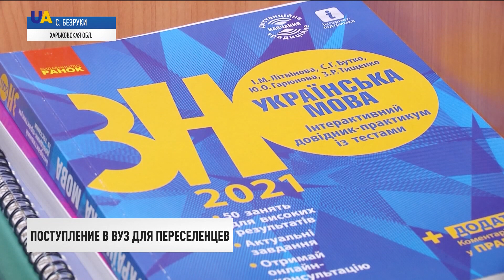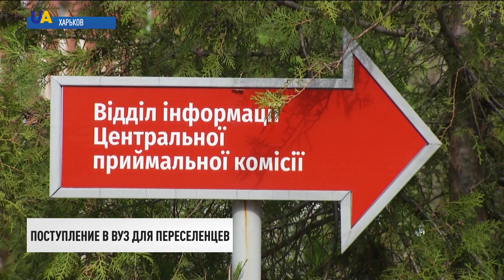Украина вышла из третьей волны COVID-19 | День 07.05.21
00:00 Смотрите в этом выпуске:
00:10 Украина вышла из третьей волны пандемии коронавируса.
01:04 Вакцинация и карантинные ограничения – это самые действенные методы защиты от распространения коронавируса, – Виктор Ляшко.
02:01 Европейский Союз рассмотрит предложение США об ограничении права интеллектуальной собственности на вакцины против COVID-19.
02:50 Уже через неделю Австралия разрешит своим гражданам возвращаться из Индии домой.
03:44 Досудебное расследование по делу о взрывах на военных складах в Сватове Луганской области завершили.
04:52 В Италии задержали наёмника, который воевал на Донбассе на стороне НВФ.
05:28 Главы МИД стран Бенилюкса донесут правду о ситуации на Донбассе.
06:45 Львовскую исправительную колонию выставили на приватизацию.
07:31 Всемирный банк даст в кредит 200 миллионов долларов на модернизацию украинских вузов.
07:48 Почти 1,5 тысячи ребят из оккупированного Крыма и ОРДЛО стали студентами украинских вузов в 2020 году благодаря образовательным центрам "Донбасс-Украина" и "Крым-Украина".
11:19 Активность вулкана Пакая в Гватемале резко возросла.